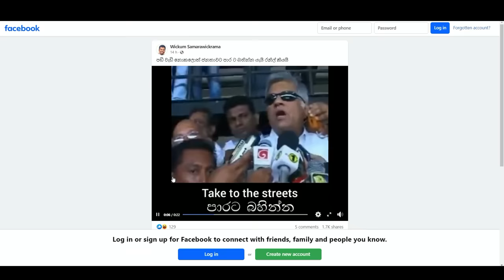රොශාන් ඇමතිතුමා දැන්වත් වැඩිහිටියෙක් වෙන්න